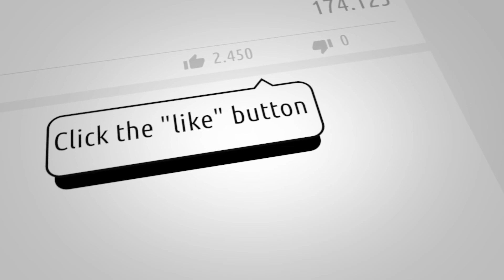Welcome to Block heads!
Click this link below to never miss a video!

Welcome to Block Heads Inc. Block Heads Inc  is dedicated to providing insightful videos to help our viewers make the most of their investment and financial journey, whether that’s through crypto, NFT’s, or the ultimate business guides. Our mission is to equip our viewers with the best knowledge in order to make their own smart money decisions and to keep them updated and educated within the ever-growing confusing world of crypto.